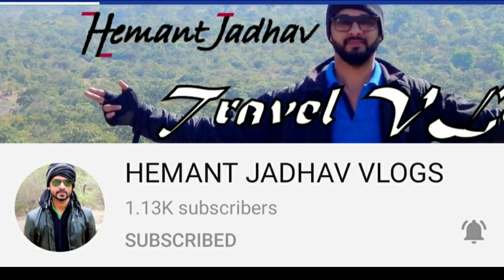volcanic tube tunnel caves 66 million years old | ज्वालामुखी मुळे तयार झालेली गुफा | waghjai Mandir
मित्रांनो आणि मैत्रिणीनो आपण या व्हिडीओ मध्ये 66 दशलक्ष वर्षांचे ज्वालामुखी गुफा बघणार आहे. वाघजाई देवी मंदिर आणि निसर्ग, डोंगर, इत्यादी.

Map :-
Waghjai Devi Mandir

Ghatol's Farm Rd, Maharashtra 410506